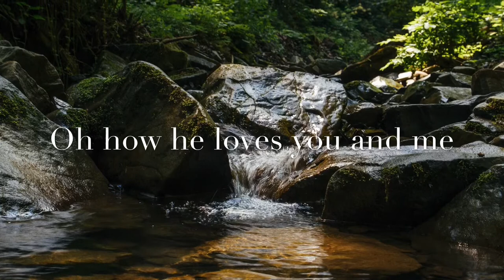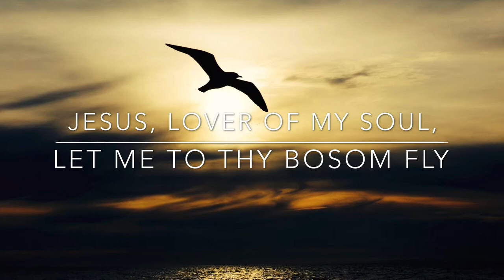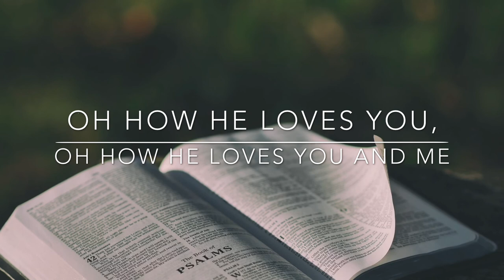Oh how he loves you and me - Song cover by Angela, Rachel & Katie Anderson and Sue Cookson